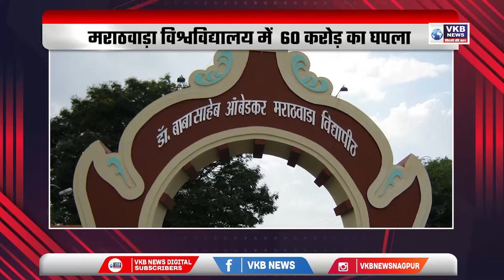सीएम फंड में पड़े हैं 99 करोड़, उपयोग नहीं